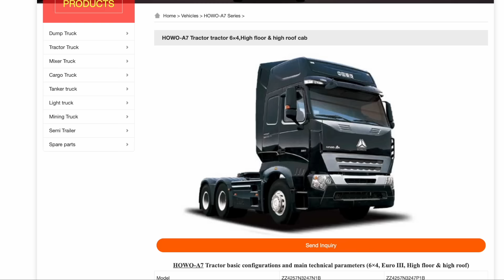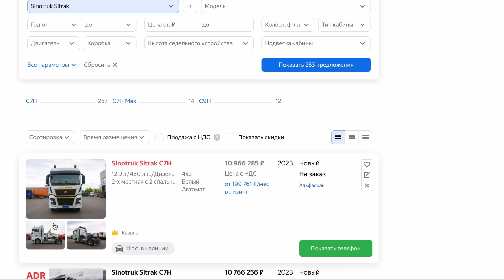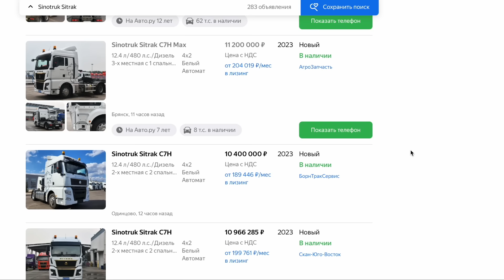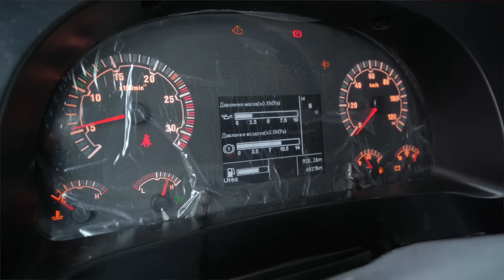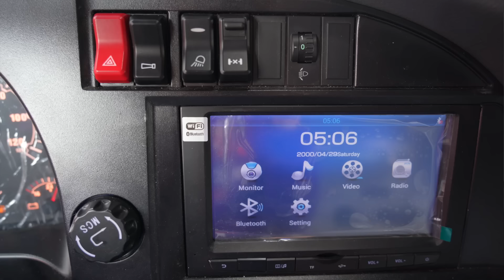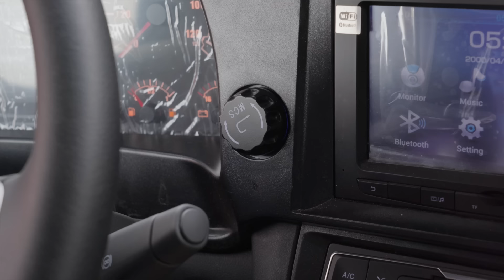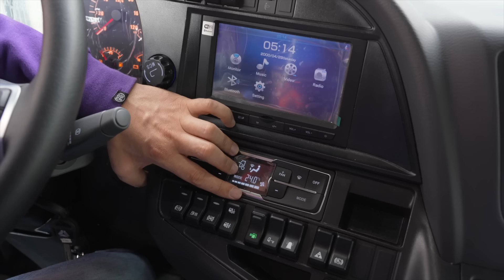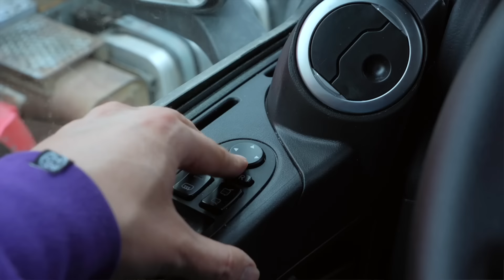SITRAK: вместо VOLVO и прочих SCANIA. Подделка под MAN? Что это за грузовик?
SITRAK C7H прошел путь от "ноу нейма" до лидера российского рынка магистральных тягачей всего за несколько месяцев, подвинув даже КамАЗ!
В этом видео мы изучаем седельный тягач Ситрак С7Н, выясняем насколько он похожа на своего прародителя MAN TGA и насколько от него отличается. Рассказываем откуда он взялся, что это за компания CNHTC, что такое SINOTRAK, какое отношение ко всему этому имеет HOWO - одним словом изучаем это грузовик и пытаемся понять почему он стал таким популярным.